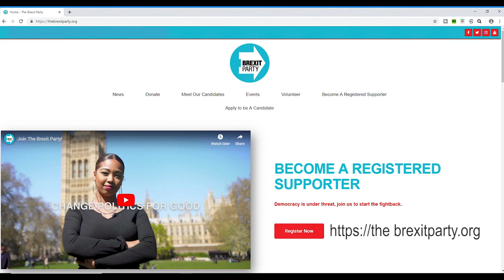NICOLA DARKE - GLOUCESTER GUILDHALL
South Hams raised Nicola Darke came to Gloucester to tell a packed audience at the city’s Guildhall of her experience as a life coach and motivator - and explains how she plans to help the Brexit Party Change Politics for Good.